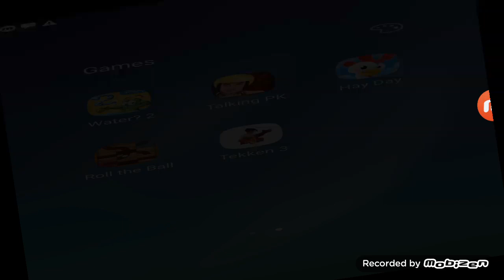Hay Day / Level 73 Upgrade Duck Salon & Play Review | Last Part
Welcome Guys This Video Upgrade The Duck Salon In Fishing Area
So Lets Watch And Enjoy This Video

Follow ON My Social:
☞My Farm Tag 8CGRJQVOG ADD ME